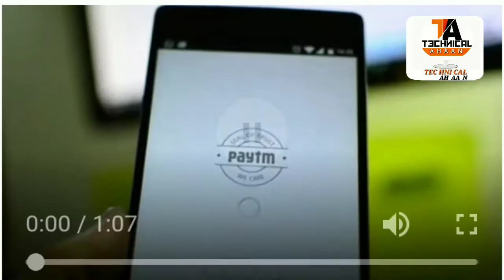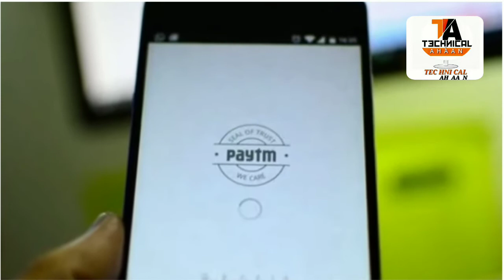Why Paytm Removed From Google Play Store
मस्कार दोस्तों, Mera name hai Yusuf aur Aap sabhi ka hamare youtube channel par swagat hai .Dosto hamare is channel par Youtube se  # जूडी टिप्स एंड ट्रिक्स, अनबॉक्सिंग, रिव्यू, टेक न्यूज़ सबकुछ मइलेगा।

hello friends welcome to my channel Aap sabhi ka humery YouTube चैनल par  swagat hai Dosto hamare is channel par Youtube se judi tips & tricks,Unboxing, Review, Tech news Sabkuch milega to aap channel ko subscribe jarur kare !!